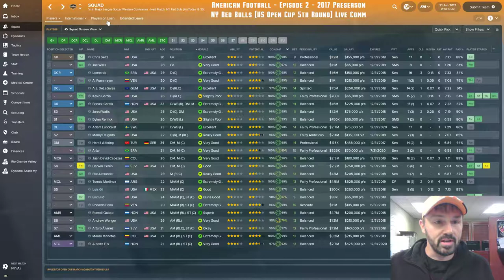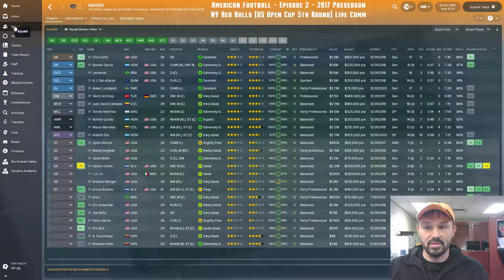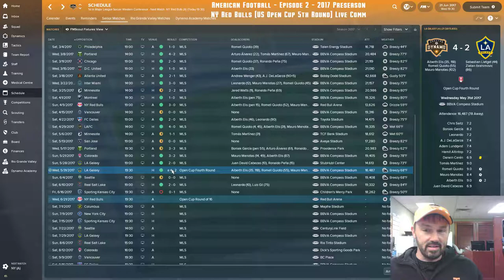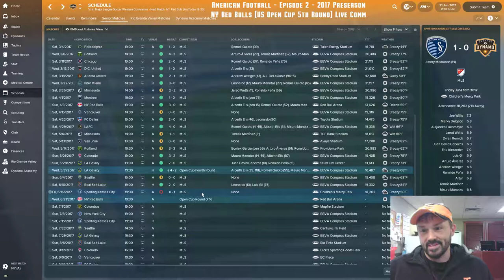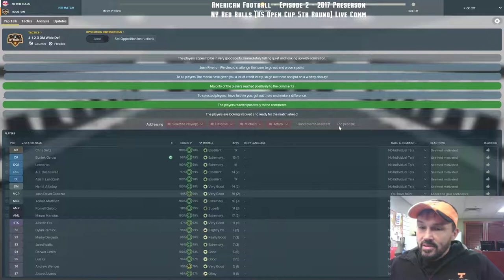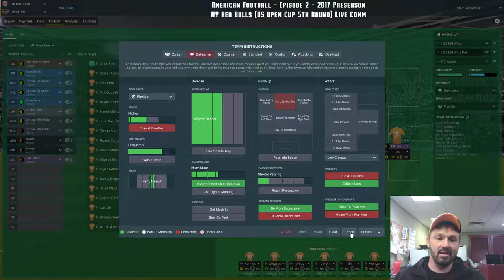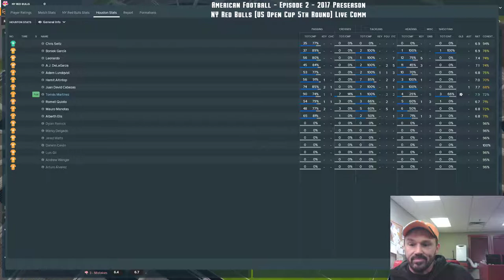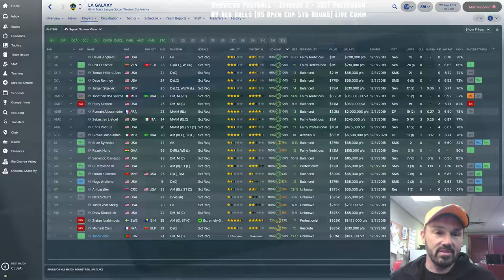American Football: Episode 2 -US Open Cup 4th Round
This video looks at the first half of the 2017 season and a live comm of our Open Cup match against New York Red Bulls.